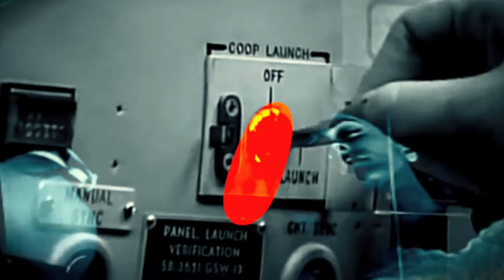AkA - Minutemen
Video expression of "Meet the Minutemen" by AkA from the MONDO ATOMICO excellent album.